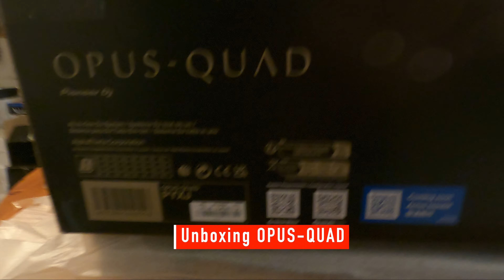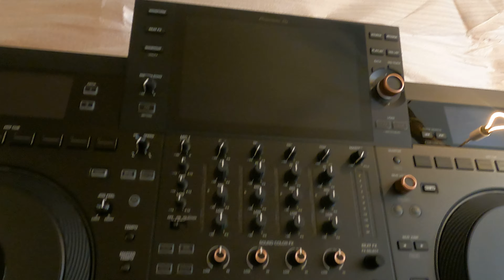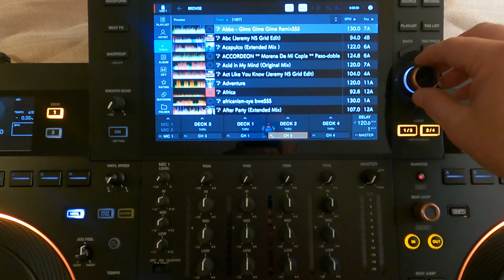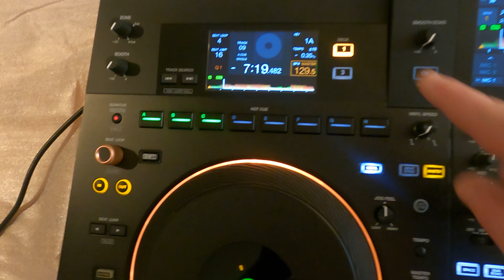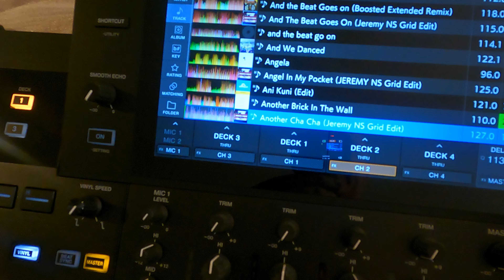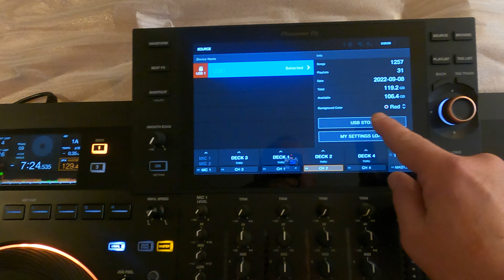Unboxing OPUS-QUAD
Présentation rapide de l'opus-quad .d'autre video à venir.
-Ecoflow RIVER PRO + Panneau solaire 160W
-Gopro 9 black
-Micro DJI Mic
-Drone DJI Mavic Air 2
-Eclairages lampes avec pieds
-SSD Scandisk extreme 1to
-Cables USB B / USB C
-Adaptateur Macbook pro 2016 a 2019